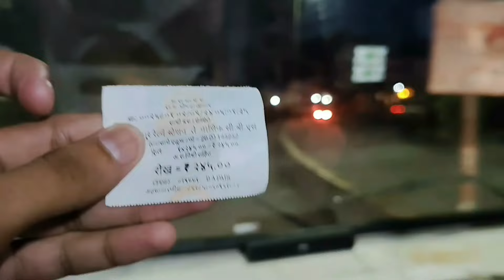MSRTC Lal Pari Bus Journey From Badlapur To Nashik Via Kasara Ghat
Ticket Fare - 245/-Rs

Ticket Route - Kalyan Bhiwandi Bypass Shahapur Kasara Ghat Ghoti Nashik

Bus Type Ordinary 2 By 2 Seating Bus

Bus Route Distance - 150 KM

I Hope You All Enjoyed My Bus Journey 😊